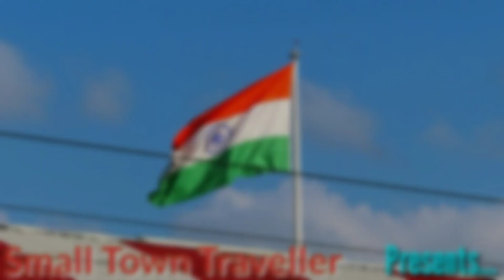पहले नही देखा होगा इन्दौर इंटरसिटी का रौद्र रूप! INDORE INTERCITY VANISHING SILENCE OF SMALL STN